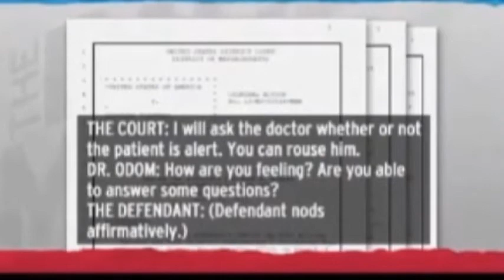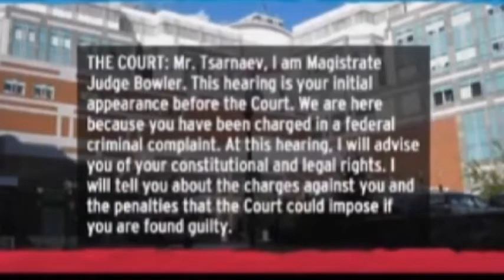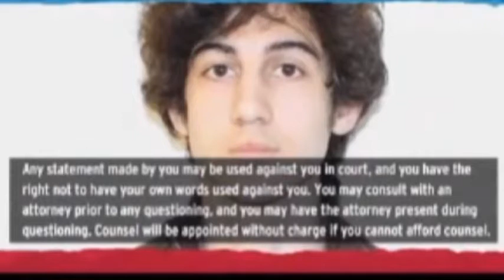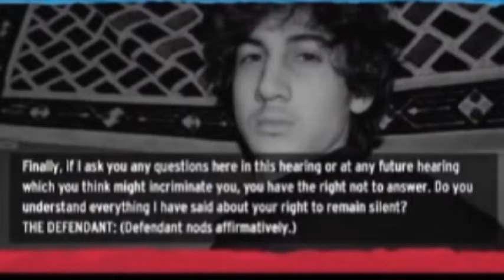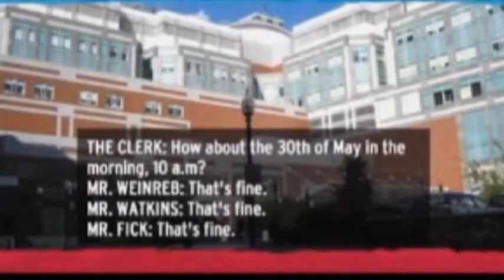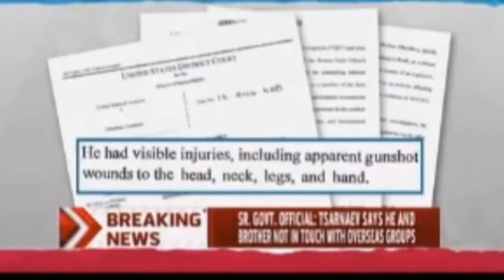Rachel Maddow Report on Dzhokhar Tsarnaev Hearing in Hospital 4-22-2013